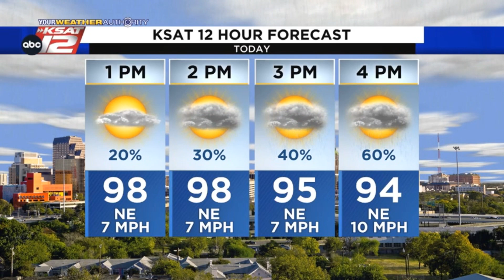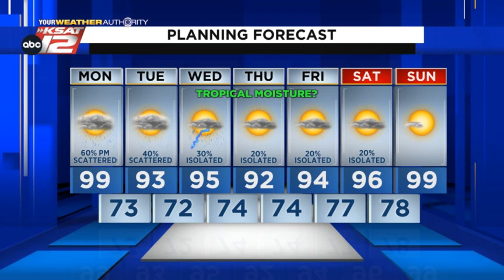Justin's Midday Update: June 27, 2022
Scattered downpours will develop later this afternoon and evening.